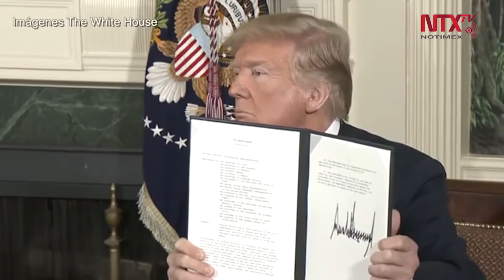Presidente de Irán listo para cooperar con UE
El presidente iraní, Hasán Rohaní, dijo que su país está comprometido con sus obligaciones en el acuerdo nuclear de 2015 en cooperación con la Unión Europea, tras el anuncio de naciones europeas para activar el mecanismo de disputa sobre dicho documento.